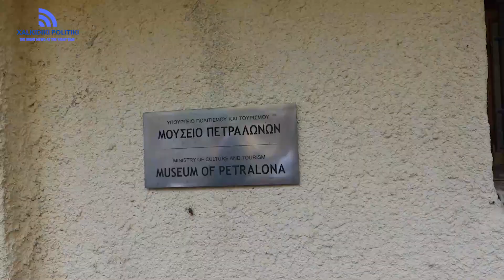Η ΥΠΟΥΡΓΟΣ ΠΟΛΙΤΙΣΜΟΥ ΛΙΝΑ ΜΕΝΔΩΝΗ ΣΤΟ ΣΠΗΛΑΙΟ ΠΕΤΡΑΛΩΝΩΝ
Επισκέψιμο για το κοινό το 2023 το Σπήλαιο Πετραλώνων – Αυτοψία της Υπουργού Πολιτισμού και Αθλητισμού Λίνας Μενδώνη